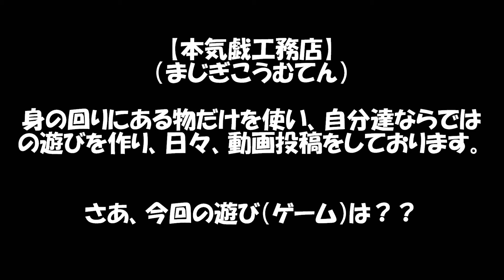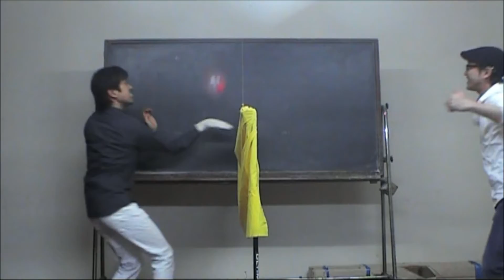画鋲バレー～画鋲の手で風船バレー！～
【ゲーム説明】
指先に５つ画鋲をつけた手袋を右手に装着し、その手のみをつかい風船バレーを行う

・風船を割ってしまった場合
・バレーのルールでミスがあった場合

ともに相手のポイントになります

先に３ポイント取った方が勝利

※バレーのルール通り「３バウンド以内」に相手のコートに返して下さい